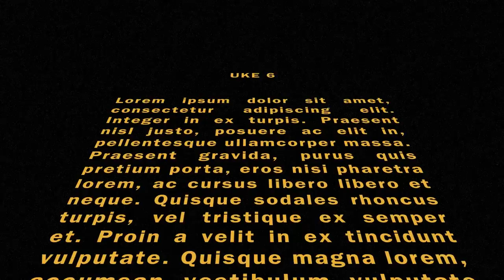Star Wars Crawl - Uke 6